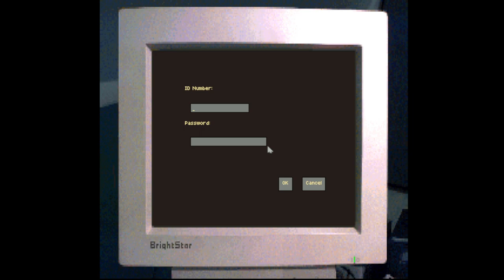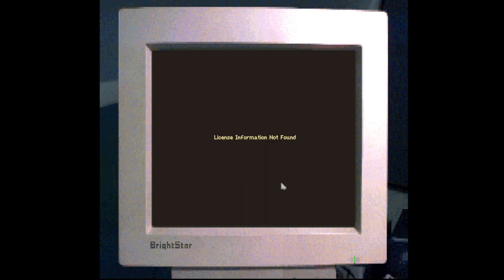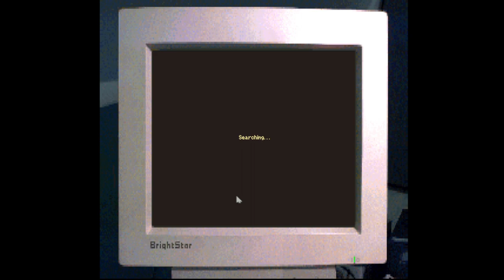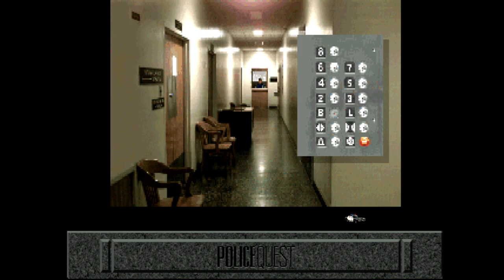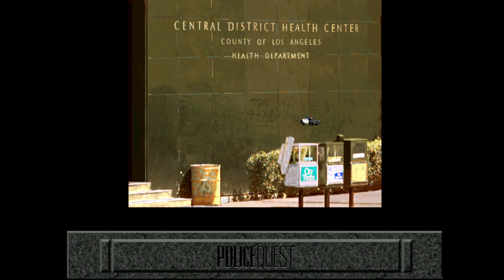I REALLY HATE THIS NARRATOR! | Police Quest: Open Season (BLIND) #23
My blind let's play playthrough series of Police Quest: Open Season/ Police Quest 4! Police Quest: Open Season (also known as Police Quest IV) is a 1993 police procedural point-and-click adventure video game developed and published by Sierra On-Line. It is the fourth installment in the Police Quest series. Departing from the fictional universe of Lytton, California from the first three installments, Open Season follows police detective John Carey as he investigates a series of brutal murders in Los Angeles. The game was produced in cooperation with former Los Angeles Police Department (LAPD) chief Daryl F. Gates, replacing former California Highway Patrol officer Jim Walls, who left Sierra around 1991. Open Season was well-received by critics, but underperformed compared to previous entries. An updated CD version was released in 1996. An indirect sequel and spinoff, Police Quest: SWAT, was released in 1995.

In this episode, we leave the Theatre and head back to the Police Station! We head into the Office and use the computer to run the License Plates! After a couple of variations, we land a hit! It seems our vehicle is registered to the Los Angeles Health Department! We head down to SID to see if they can tell us any more and then realise we now have the health department on our map! It turns out to be Social Services, and we (eventually) head inside to talk with the Receptionist! We ask her about the vehicle and she tells us it belongs to someone who works there! We ask as much as we can about the owner and then ask to see her office!